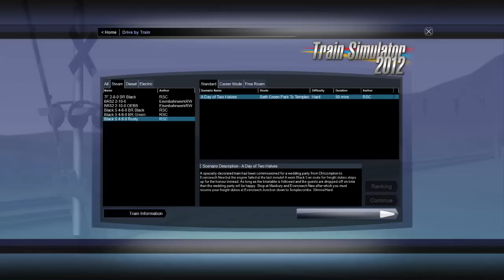Seamus Plays Random Crap Part 1 - Train Simulator 2012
Be sure to let me know what random ass obscure games you'd like me to play next time

Websites -
Tags - SSoHPKC SSoH SeamusPKC Gameplay SSoHThrough Commentary Seamus Plays Random Crap O'Doherty "Seamus O'Doherty" Video Game "Video Game" "Seamus Plays Random Crap" Train Simulator 2012 "Train Simulator 2012" "Steam Sales Are So Good"